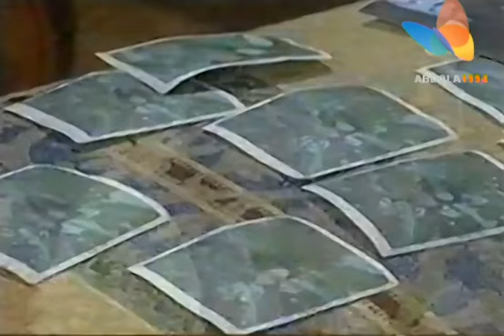ثمار الحب الحلقة الرابعة والثمانون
by: telenovela team